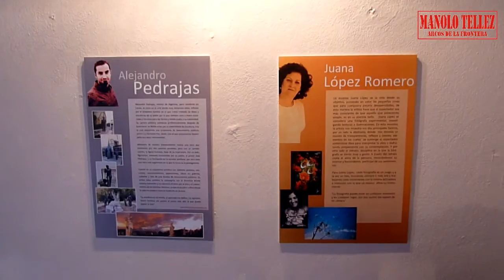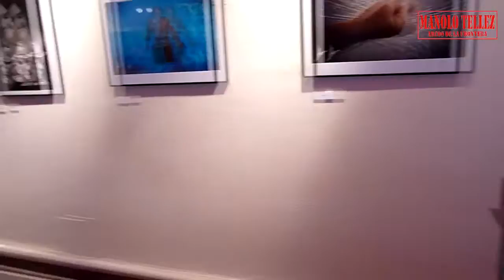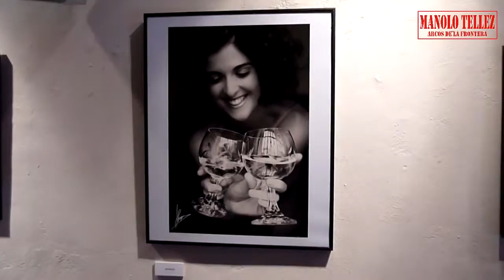EXPOSICIÓN DE FOTOGRAFÍAS Y ESCULTURAS " LUCES Y FIGURAS " EN ARCOS DE LA FRONTERA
EXPOSICIÓN DE FOTOGRAFÍAS Y ESCULTURAS "LUCES Y FIGURAS "DE  JUANA LÓPEZ  Y ALEJANDRO PEDRAJAS EN EL SALÓN CULTURAL SAN MIGUEL DE ARCOS DE LA FRONTERA